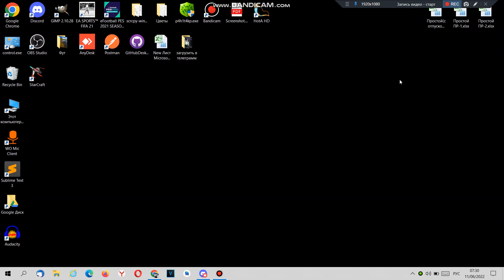Otomatik oynatma DISCORD nasıl devre dışı bırakılır